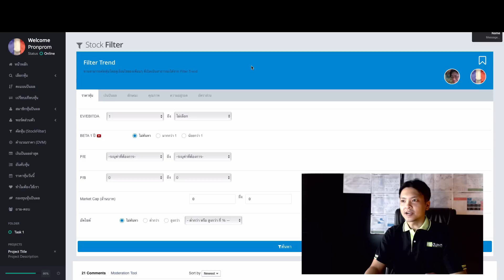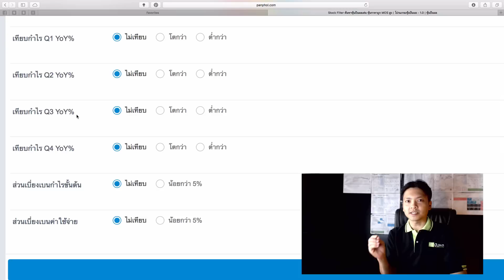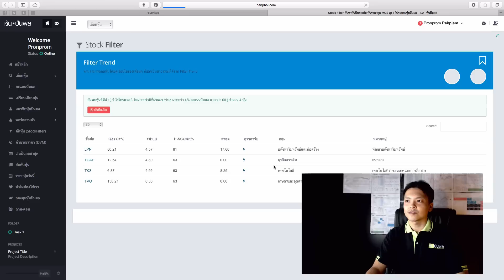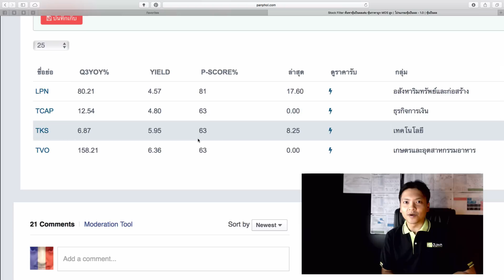วิธีการหาหุ้น กำไรไตรมาส 3 เติบโต และ ปันผลสูง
หุ้นที่มีกำไรไตรมาส 3 เติบโตดี มีโอกาสที่จะจ่ายปันผลสูงขึ้น หรือ เท่าเดิมเป็นไปอย่างที่เราสามารถคาดหวังได้ และ ด้วยเงินปันผลสูงกว่า 4% เป็นภาพที่น่าลงทุนในช่วงตลาดประกาศงบออกมาแล้ว ไม่ค่อยดีเท่าไหร่